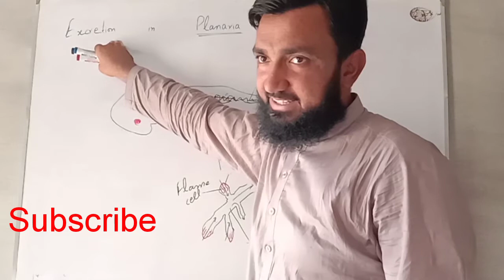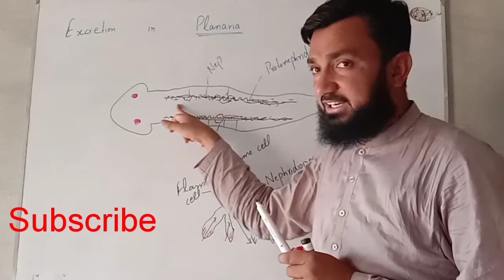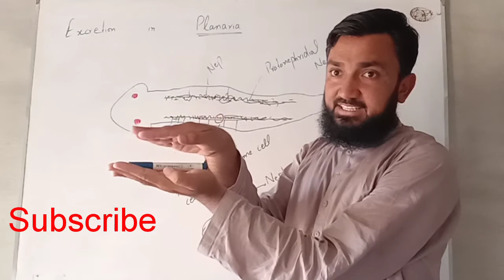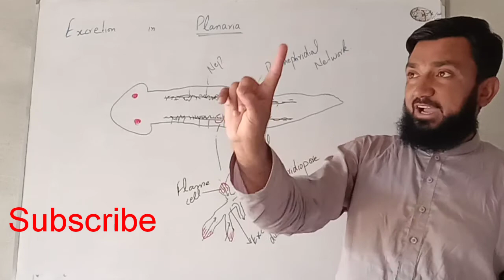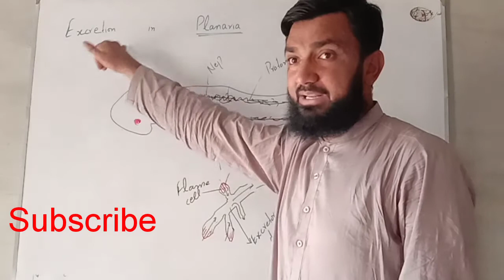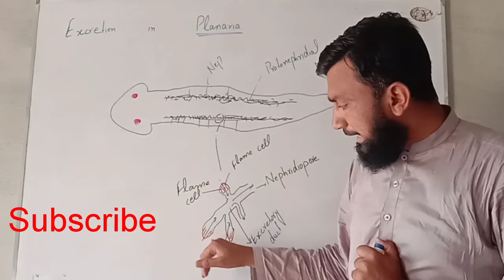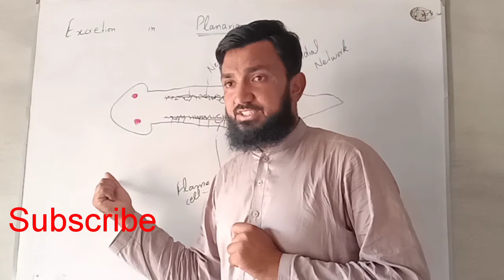Excretion in Planaria, Class 12 biology Ch 1 by Dr Muhammad Ayyub